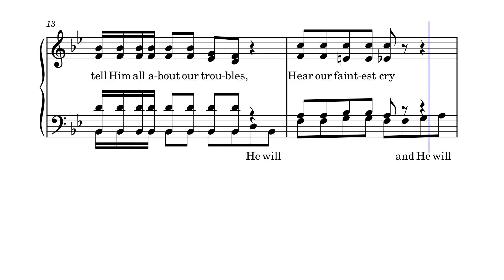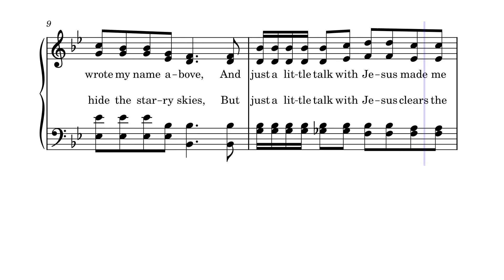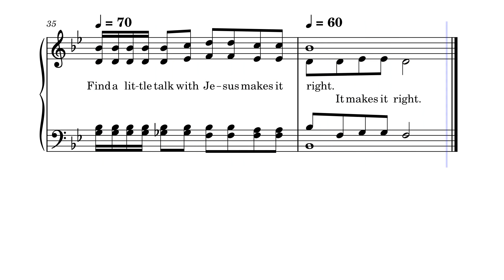Just a Little Talk With Jesus by Cleavant Derricks, 1937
Written and composed by Cleavant Derricks in 1937, this choral favorite is great for either quartet or full choir.  It was published by Stamps Baxter music and is in Public Domain, also available in "The Hymnal" published in 1979 by the Tennessee Music and Printing Company and available on Amazon.